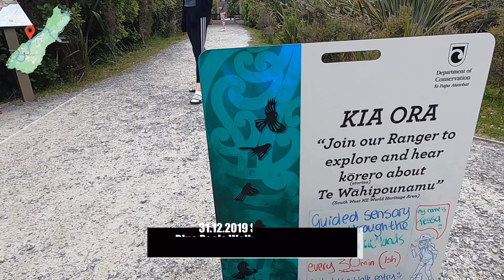14th Roadtrip Day 31.12.2019, Ship Creek, Blue Pools Walk & Wanaka Tree. Ep. 19